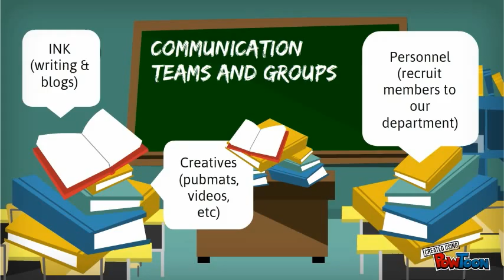UP IBA Communications Department